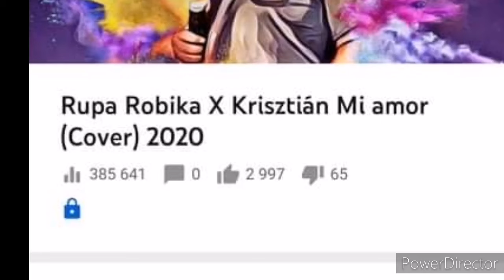Rupa Robika X Krisztián - Mia mor (cover)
A dal feldolgozás : Herceg és Curtis szerzeménye

Bulikat névre szóló dalokat vállalunk 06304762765 vagy Facebookon megtaláltok minket Rupa Robika X Pogasits Krisztián keress minket bizalommal

Sajnos törölve lett az előző!!